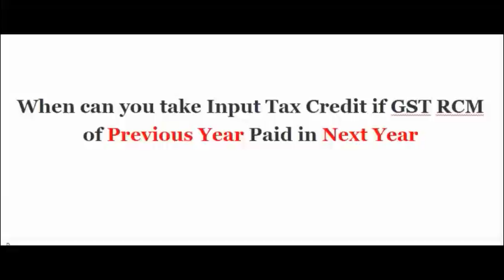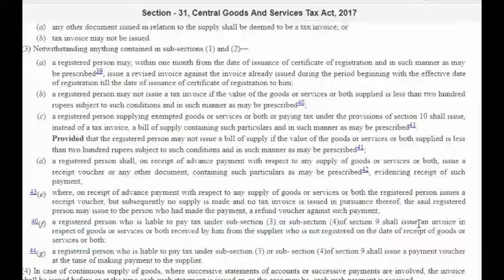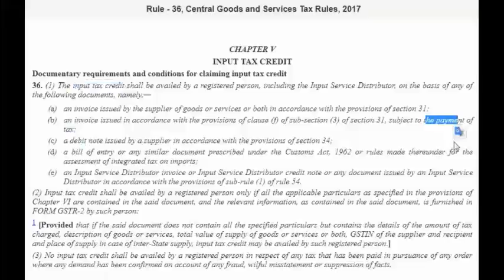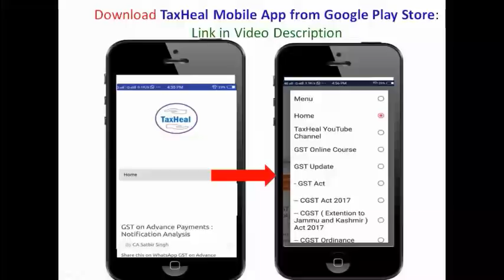When to claim ITC if GST RCM of Previous Year Paid in Next Year : GST News 578